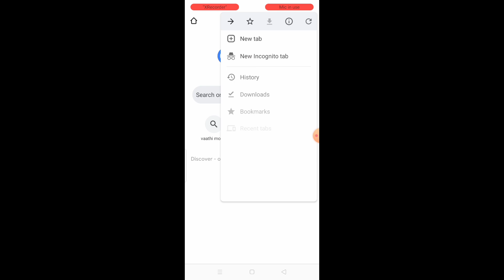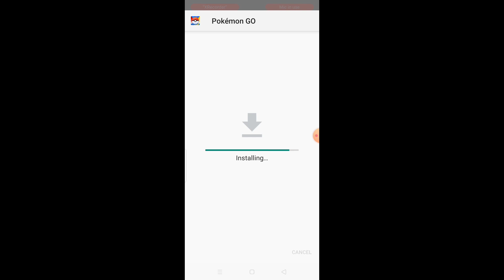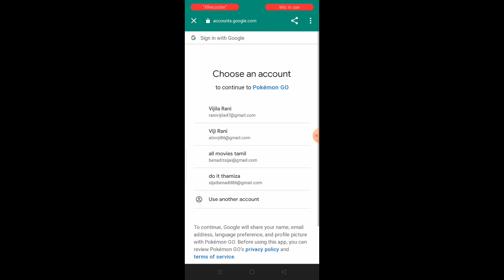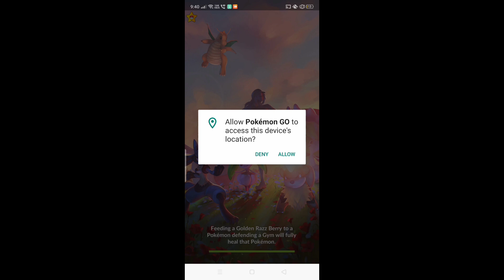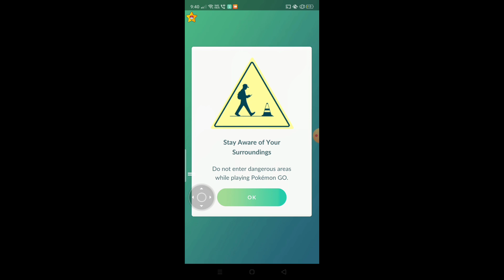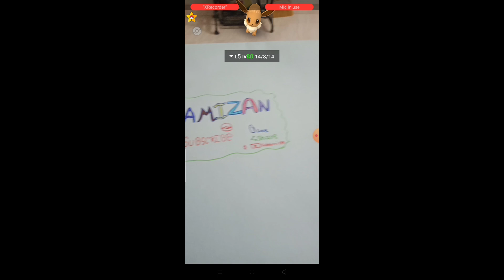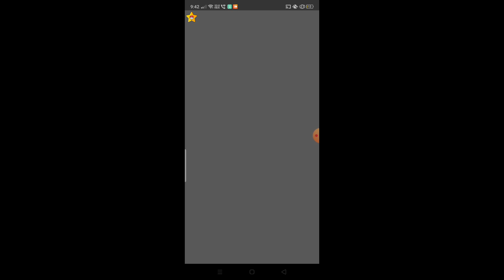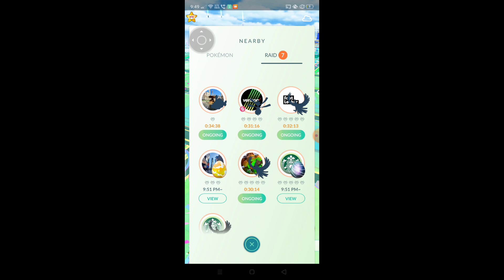Pokemon go mod APK with p g sharp 😎😎🤔🤟😈😈pokemongo SV THAMIZAN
hi guys today we are going to see how to download Pokemon go mod APK